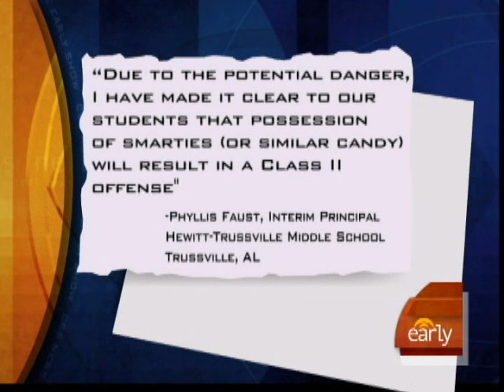'Smoking' Smarties A New Fad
Kids' online videos showing how to "smoke" Smarties candy cause concern for health and addiction to real smoking. Pediatrician Lisa Thornton talks to Maggie Rodriguez.